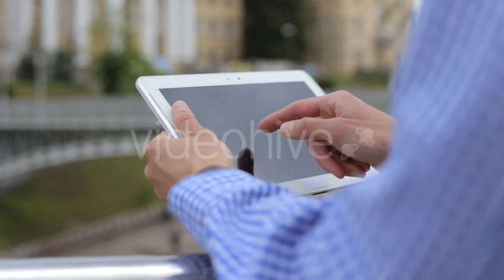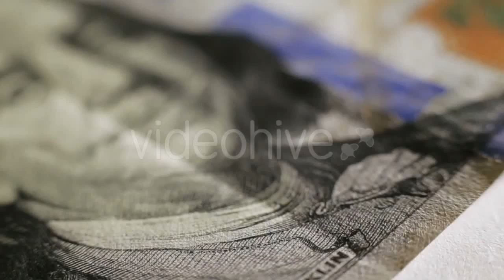Man Working on the Tablet - (technology) Stock Footage | Mega Pack +40 items